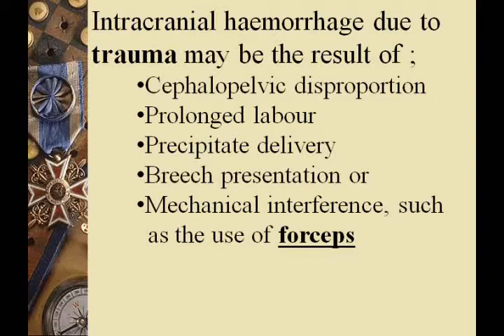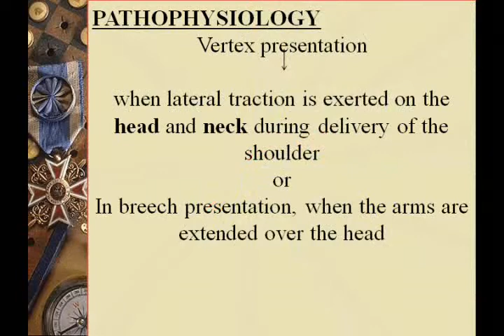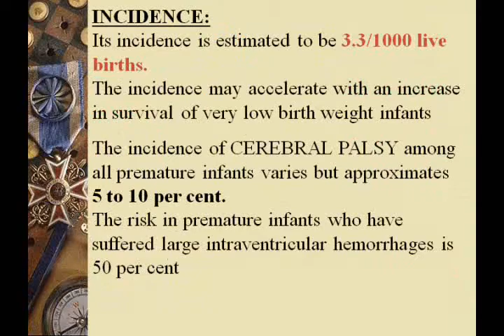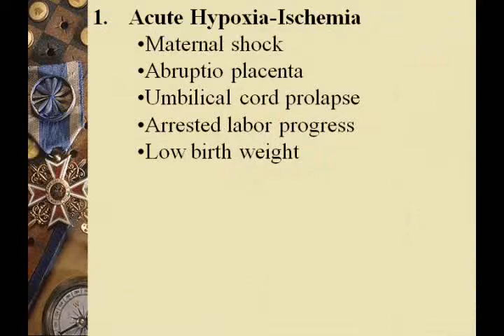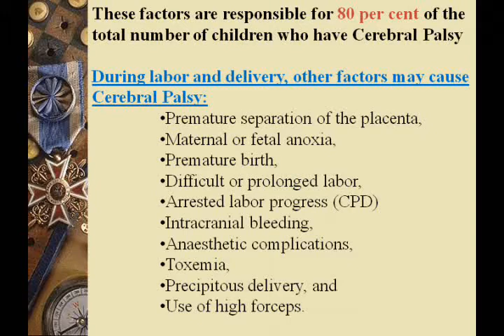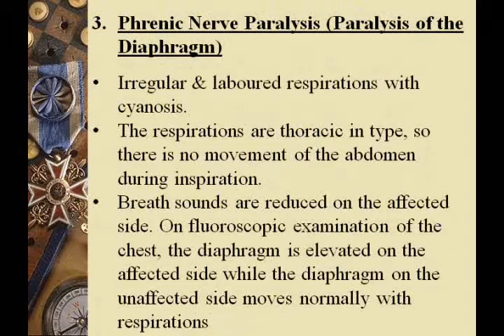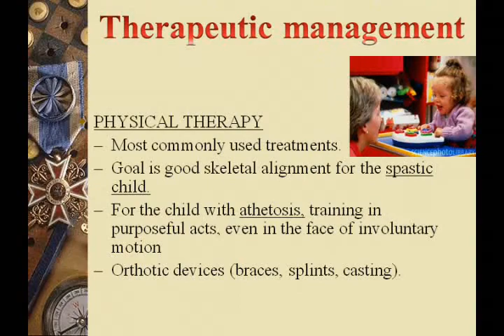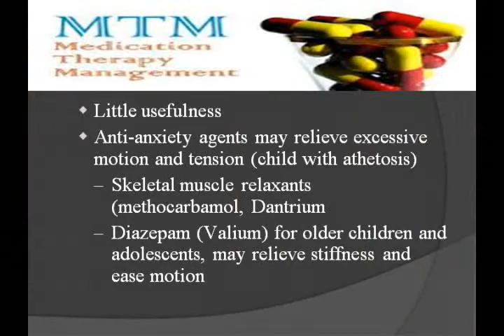Birth injury cause during Delivery...